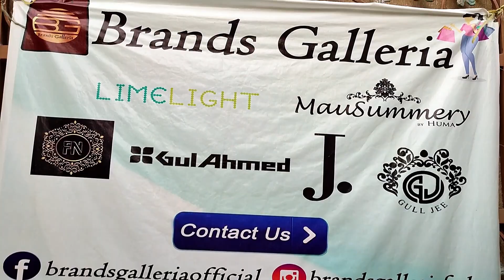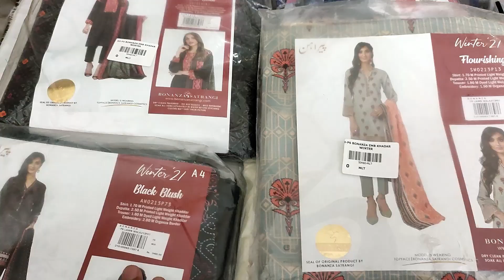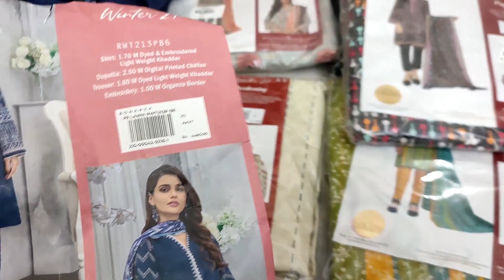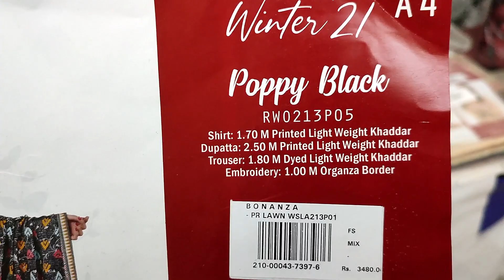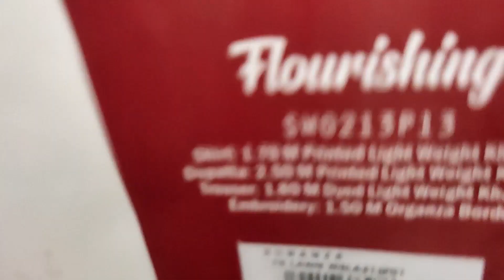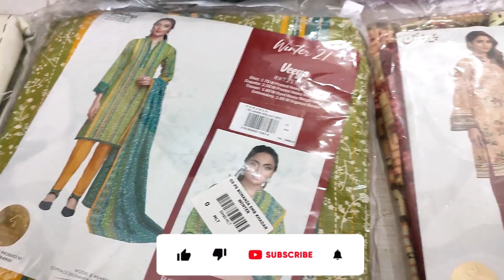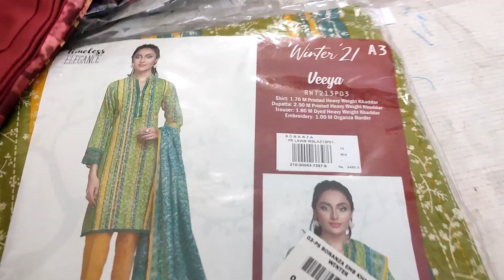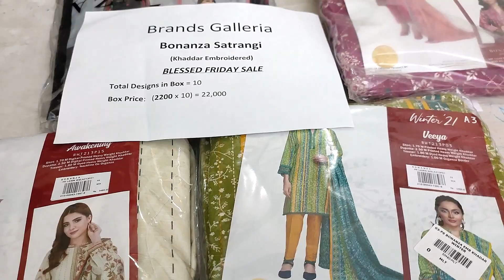BLESSED FRIDAY SALE | Bonanza Satrangi Khaddar Embroidered | SUPER DISCOUNT